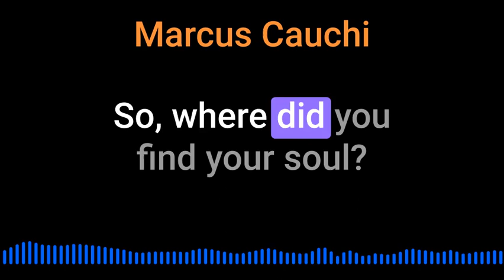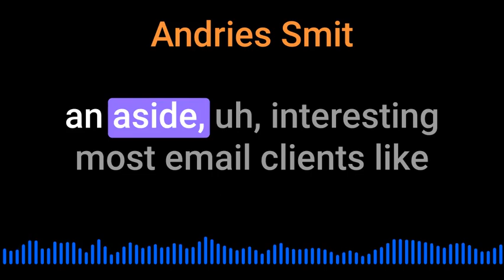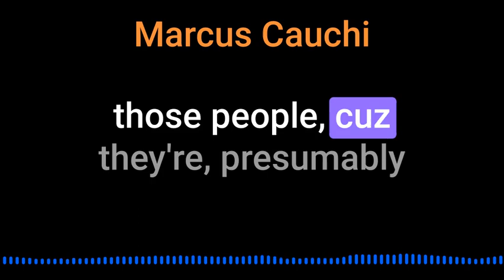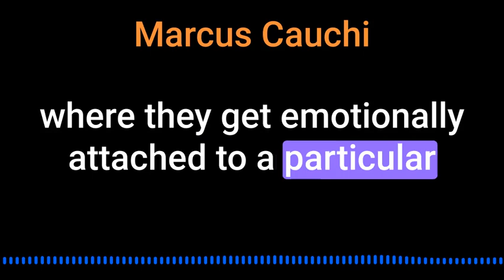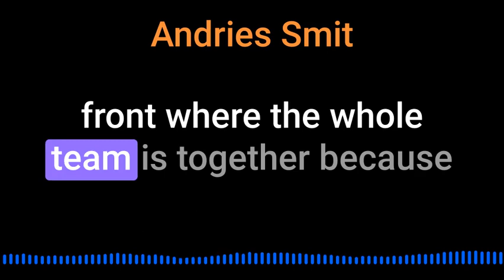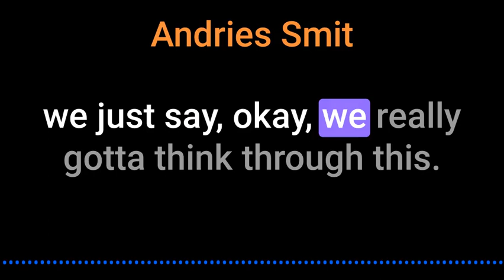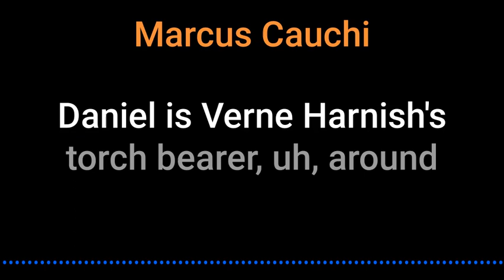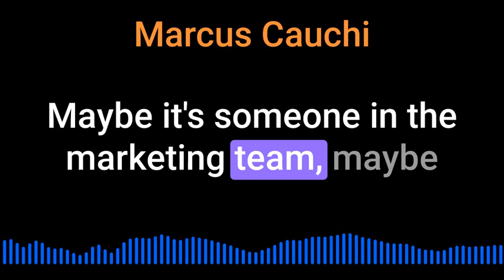Andries Smit on open banking and its implication to organizations